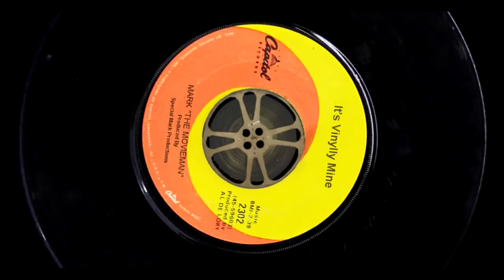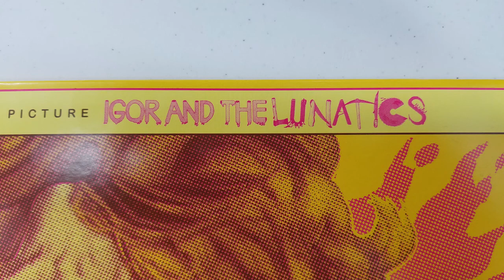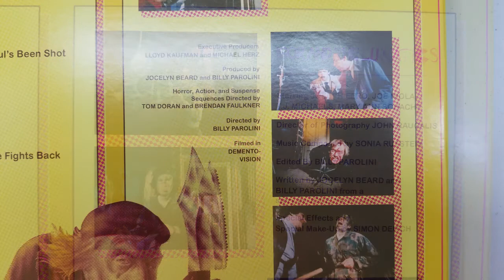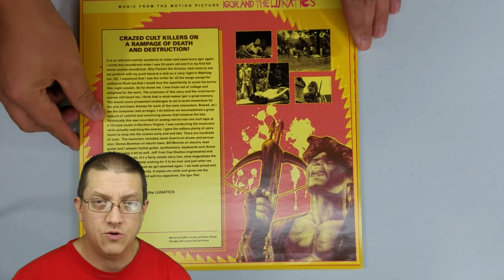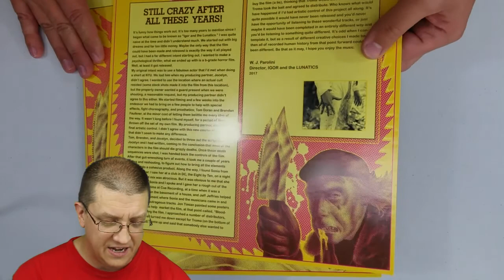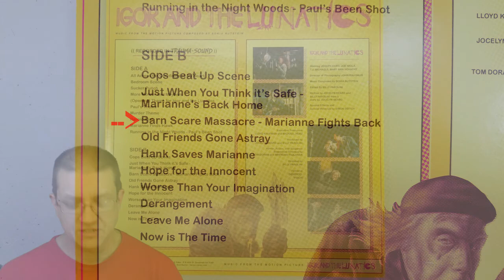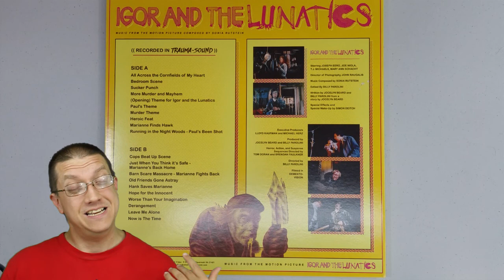"Igor and The Lunatics" Soundtrack (2018 Vinyl LP) - It's Vinylly Mine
PATRON PICK! We look at another release from TerrorVision Records. This one is of the cult film "Igor and the Lunatic". Find out if this is worth buying.